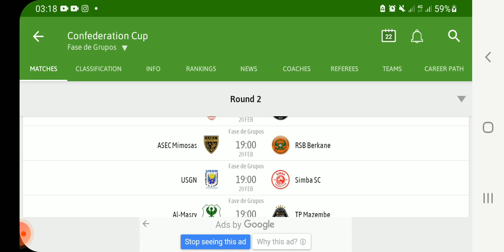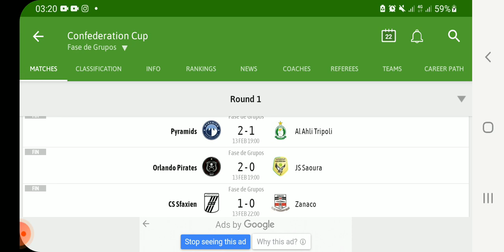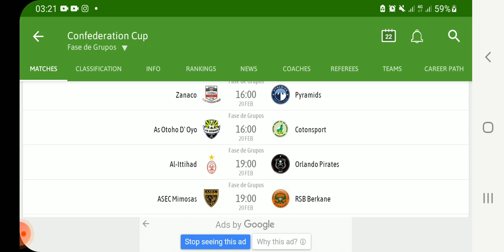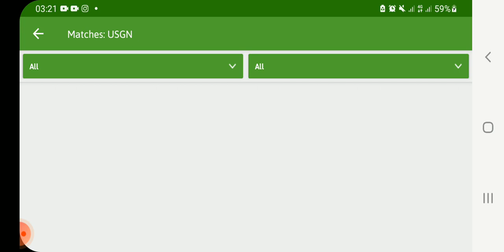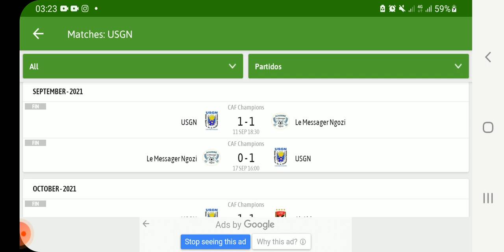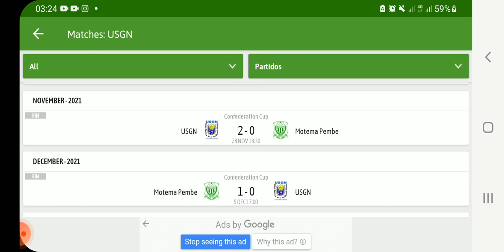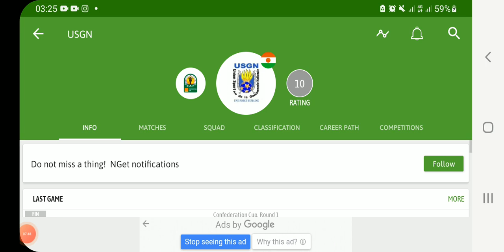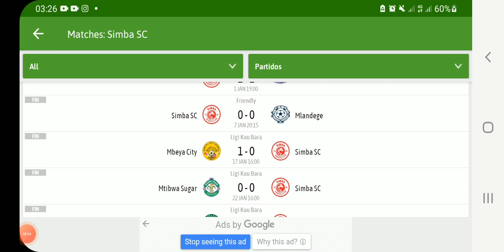US GENDARMERIE VS SIMBA SC (1-1) FULL MATCH HIGHLIGHTS CAF CHAMPIONS LEAGUE GROUP STAGE MAGOLI YOTE